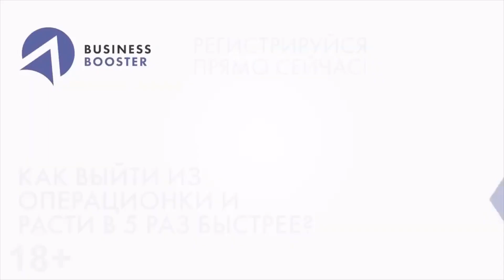Типичные ошибки делегирования // Делегирование и управления 18+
Хочешь узнать больше о том, как быстрее и качественнее осуществить делегирование полномочий? Переходи по ссылке ᐅ

Какие этапы делегирования существуют? Как мотивировать сотрудников на результат? Как не потерять компетентного руководителя? Об этом сегодня расскажет коуч программы Business Booster Влад Осокин.

0:41 Ошибки в делегировании
2:40 Стили управления
4:07 Ситуационная модель управления
7:04 Инструктирующий стиль
9:35 Наставнический стиль

BusinessBooster — это Акселератор Системного Бизнеса.

Мы помогаем собственникам систематизировать свой бизнес, выйти из операционки, создать прочный фундамент и масштабироваться. Наши технологии управления уже успешно внедрены в 700+ бизнесов.